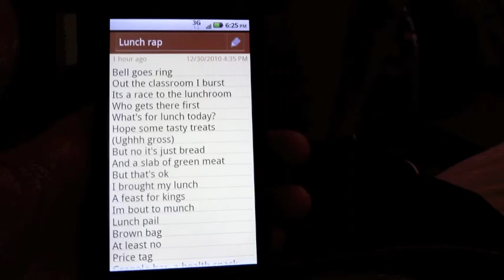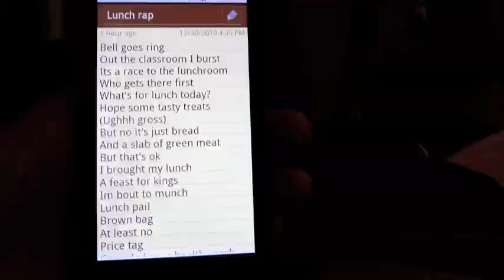FMBoW Goes to School - Fast Moving Bodies of Water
1st pd calc ap nerd mathamatics
We're all a little weird cause we're all math addicts
Our social life may be problematic
But before you've finished reading it I'll factor that quadratic
Function re-express it in terms of x
Give numbers new meaning that you wouldn't expect
Logarithm, logabeat, logarap, logarhyme
Les miles checks my math cause he likes to waste time
Give us word problems, some pg bo burnam
We'll solve em so fast we got average brains hurtin
Mama patout up front she's a teacher influential
The ratio of her height to her iqs exponential
Drop the area of the base, height of the crowd
Get the volume of the volume of our sound playin loud
And if you're lookin for g of f look no longer
We got all the g you need fast moving bodies of water

Imunna immuna imunna drop some physics on greg sollie
Make him scream holy moly
Cause I got the skill and class to find the inertial mass
Of the body moving back and forth at the front of the class
Second period always sleeping but this man he's always yellin
Make me seem like a physics felon
So I'm feeling kinda tired
I need a little rest
So now im gonna put
My feet up on the desk
Shakin two sticks and a wet dog, he'll swing a dead cat
After all the stutters you'll hear what he's getting at
If you finish his test on time, you'll be fully elated
But after getting it graded you'll be super deflated
So now that you're depressed and rolling negatively
It's time to move on to class period number three

May I have your attention for the announcements please
We have stolen brother barrys keys
Please pick up your pictures in the activities office
Mrs vidrine is angry yeah she's all pissd
Your football bears have a game tonight
GOOOOOO BEARS lunch duty
Anyway, there's one more thing I need to say
Battle of the bands is coming your way
Fast moving bodies of water yeah they ball
Thank you for your attention that is all

Ding goes the tone
And now im in the zone
3rd hour has begun
So now its time to run
2 laps all the way
We do it everyday
Now its time to play
We ballin in the gym
My shots don't need the rim
And if we playin dodgeball
Just go sit against the wall
No point in even tryin
Youll just end up cryin
In handball you cant resist
My shot hits like a fist
In pickleball too
Its my pleasure to crush you
And if were workin out
You wont even pout
Cause youre happy to be free
From my victory
All this in one hour
Five days a week
I know I got the power
The power that you seek.

Hello Chaps
It's an English rap
We study grammar, reading, and vocab.
Scarlet Leter, Frankenstein, Black Like Me
I Robot makes me glitch like an old PC
He loved Big Brother
Is that what he said?
Words of George Orwell stuck up in our heads
Subject verb prepositional phrase,
Sometimes English is The Most Dangerous Game
Beowulf, Hrothgar, going after Grendel
With my sword in hand, I'm goin to make you mental
Canter to the bury bury to the tales
Looking up Sparknotes cause the story gone stale
Getting a lttle hungry
I think I need a snack
Time to move on
To the lunch rap

Ring goes the bell
Out the classroom I burst
It's a race to the lunchroom
Who gets there first
Whats for lunch today?
I hope some tasty treats. (Ugh gross)
But no its just bread
And a slab of green meat
But that's ok
I brought my lunch
A feast for kings
Im bout to munch
Lunch pail brown bag
At least no price tag
Granola bar a healthy snack
But I have a craving, a snack attack
For one thing that's a SNACK PACK
My mom packed it up
Put some soup in a cup
Then I munch on a pop tart
Whats Up
Fast Moving Bodies Of Water

With maxon manning losavio and everybody else yall ready lets go
So im getting my religion on, learnin bout the mass
And every now and then the spirituality of grass
And to you mrs maxon my dog has a soul
He loves me so but I love him more
And mr manning you saved my life
I don't now how but I know it inside
So everybody, its religion time
With this knowledge and the more divine
Big JC, loking down on us
We roll together like jelly filled donuts
And when im making, my decisions
My teachers improving my moral vision
To help me along so I don't get it wrong
Im putting all of this in a clean rap song
Uh oh yall, my 50 min up, ill see yall later
Hey shawty whats up

Im stuck in the world of history that was written long ago
You thought you learned in high school but you really don't know
Successes of the few became successes of the many
Like ben frank you gotta save that pretty penny
Im spittin crazy rhymes cuz its about that time
Get ready hold on im bout to blow your mind
Got my boy Abe Linc could never tell a lie
Wright brothers sure know how to stay fly
Albert E reppin for those with crazy hair
He also gave us something like mc squared
Got bon and clyde straight thuggin like they always do
...(not all lyrics would fit in description)